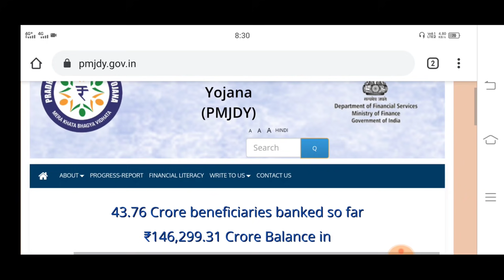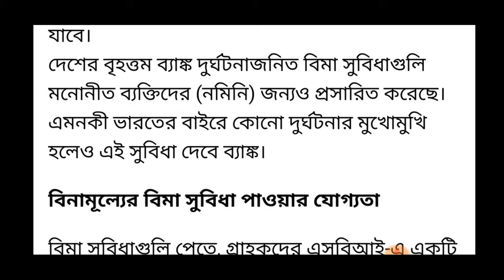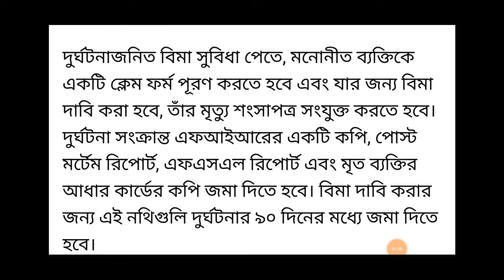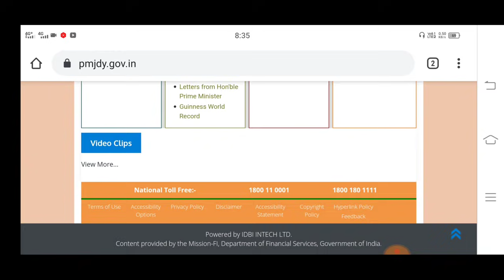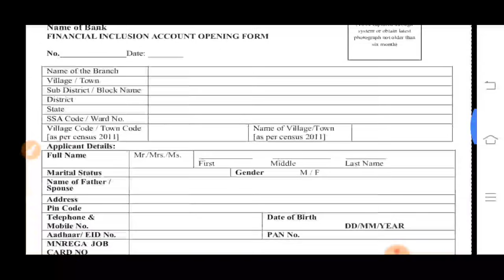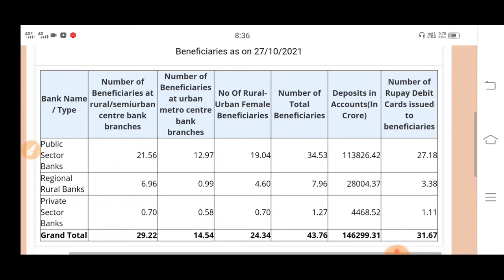জনধন একাউন্ট থাকলেই মহিলাদের ব্যাঙ্কে টাকা দিচ্ছে মোদি সরকার। PMJDY..